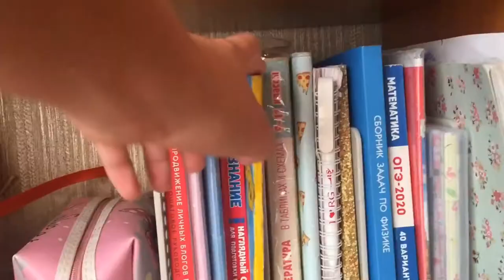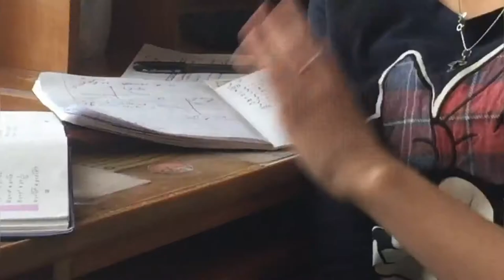Уборка комнаты\ Sonya Krasilnikova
Привет меня зовут Соня 🧚🏼‍♀️
Сколько лет? 15⚡️
В каком классе? 10💫
Где монтируешь? Программа VN (на телефоне)✨
Где делаешь заставки для видио? VN💥
Где живёшь? Уссурийск, Приморский край 💫
На что снимаешь? Пока что на телефон 📱
Мои соц. сети 🕸 🦋
Мой Инстаграм: (_krasilnikova_s)

Люблю тебя ❤️🦋✨